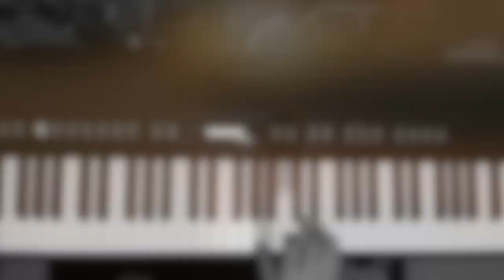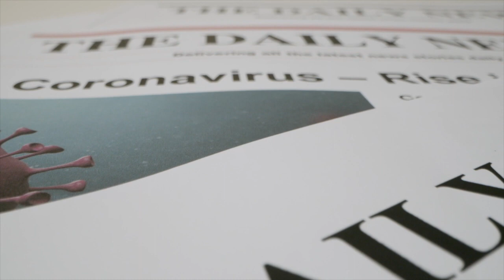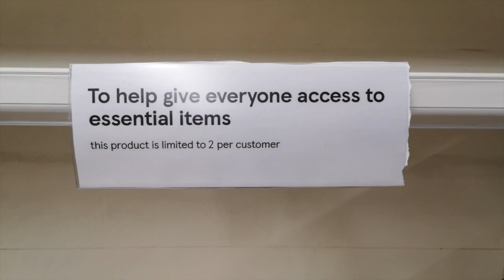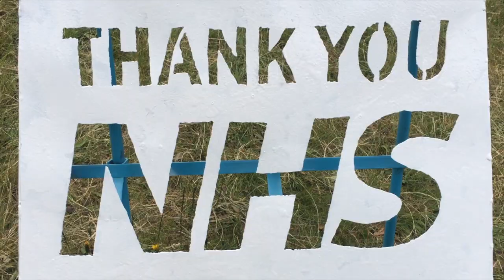2020 - by John Barber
A piece written for piano and band portraying the way that life has changed in 2020.